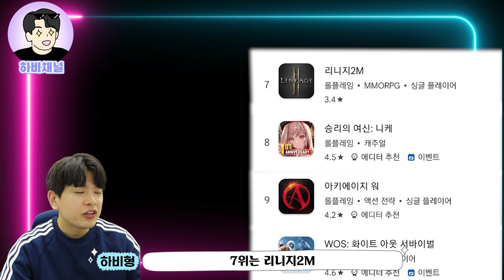11월 3주차 최신판 모바일게임 순위! 최신 모바일게임 추천과 신작 리뷰까지🔥🔥🔥모바일게임추천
11월 3주차 최신판 모바일게임순위!
이번주도 다양한 신작 모바일게임들의 소식을 가지고 찾아왔습니다🔥🔥🔥
미소녀 게임들이 대세긴하네요...